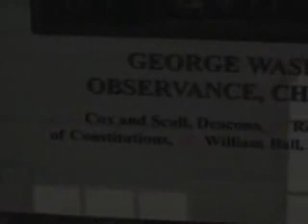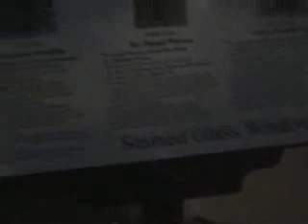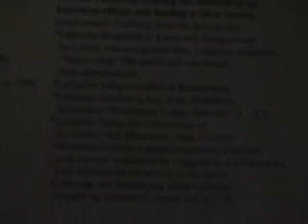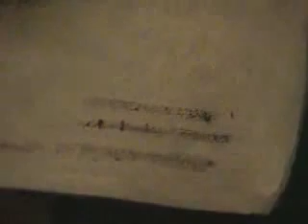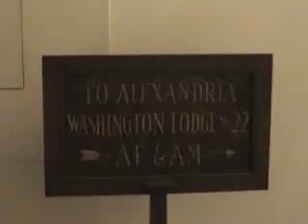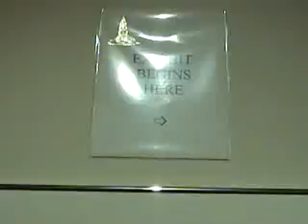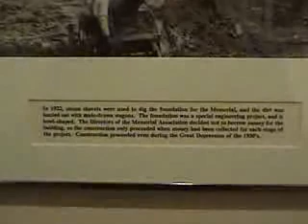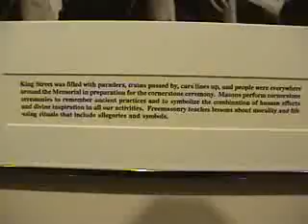Washington Masonic National Memorial 2 (CUBASINCADENAS.COM)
George Washington Masonic National Memorial in Alexandria, Va.

The building, based on the origial lighthouse in Alexandria, Egypt, is truly an impressive structure and a must see for anyone interested in the Masons and their legacy.